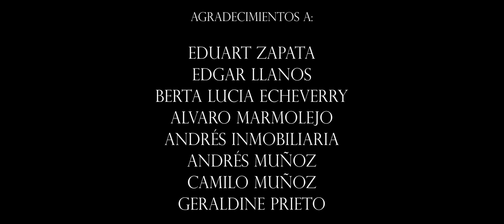DES-COMPOSICIÓN (Official Short Film) Sub. English